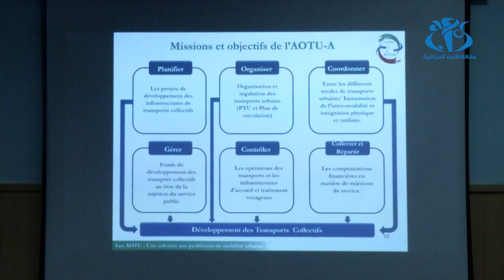إيتوزا : 300 حافلة جديدة لتدعيم شبكة النقل الحضري بالعاصمة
الجزائر(وأج)_ ستقوم المؤسسة العمومية للنقل الحضري و شبه الحضري لمدينة الجزائر بتدعيم خطوطها ب300 حافلة جديدة في الاسابيع القليلة القادمة و هذا من اجل تسهيل تنقل المسافرين و تدعيم شبكة النقل بالعاصمة.